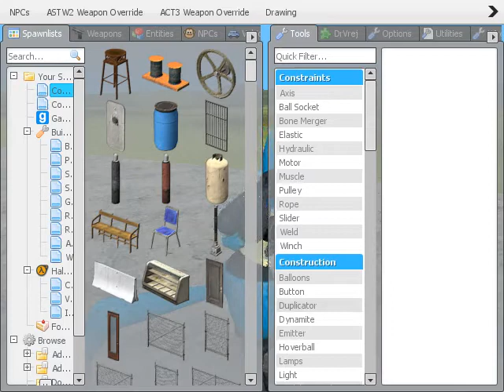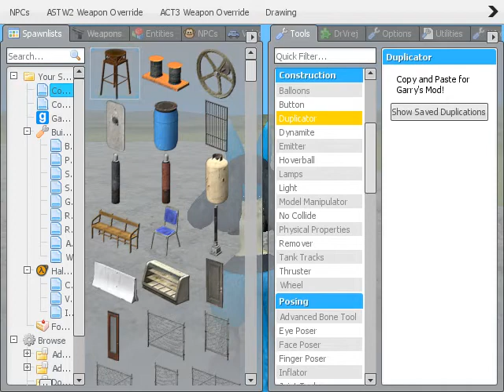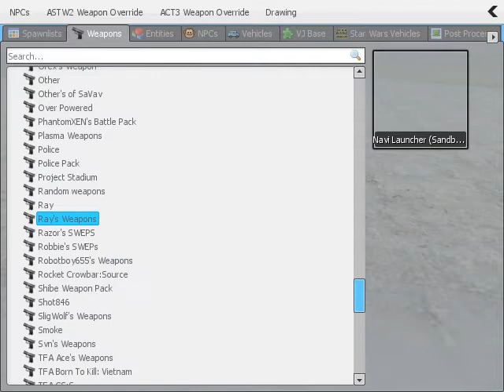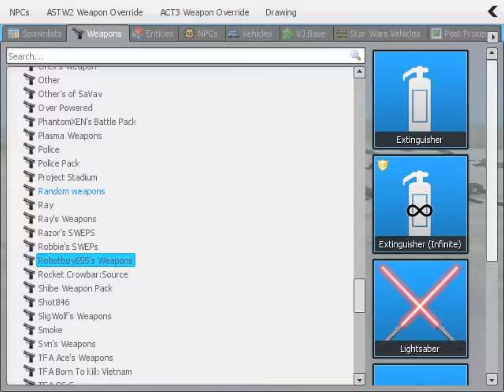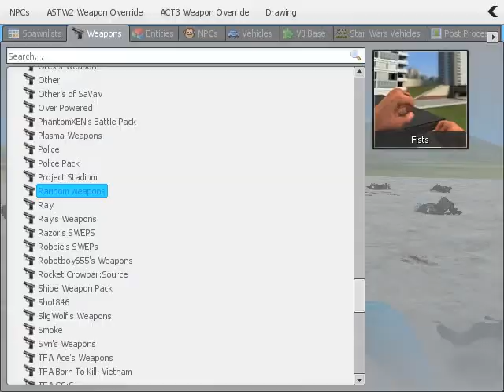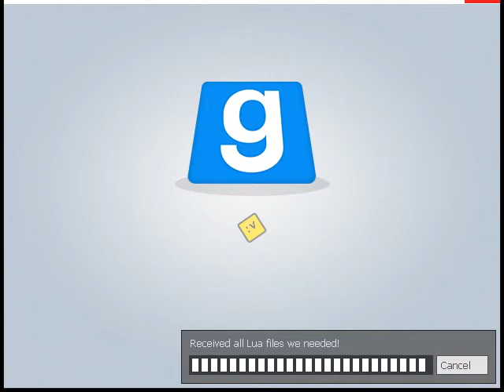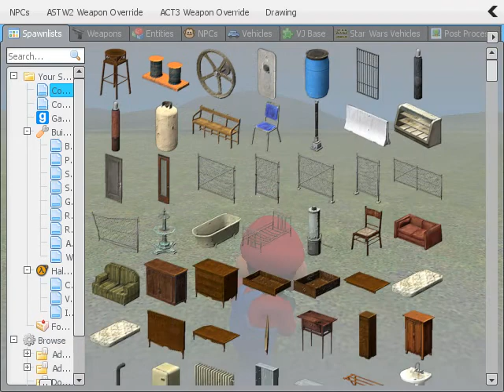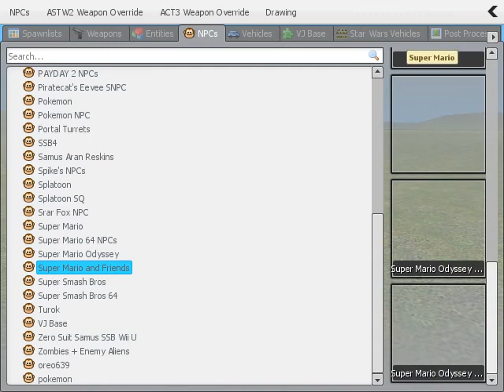Garry's Mod(Non-Flash)(2020.05.01) PT(Pt 1)(05-05-20)